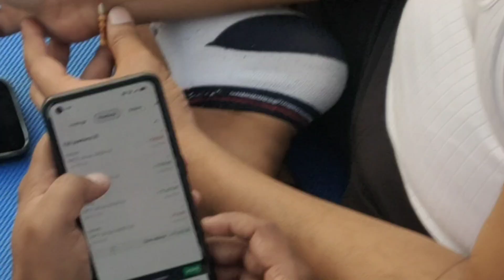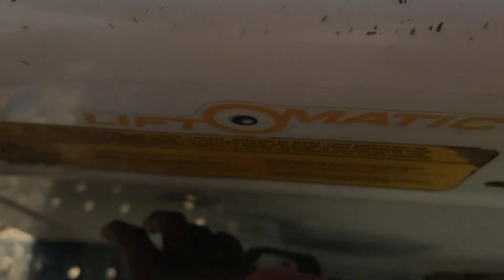सुबह-सुबह share market ka gyan. vlog 🤦